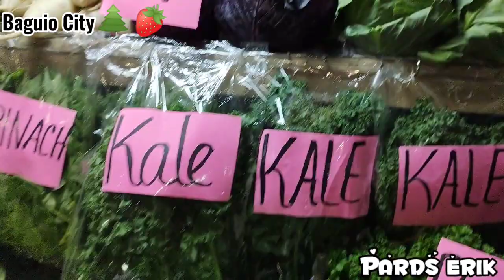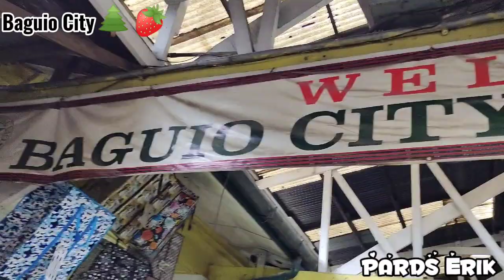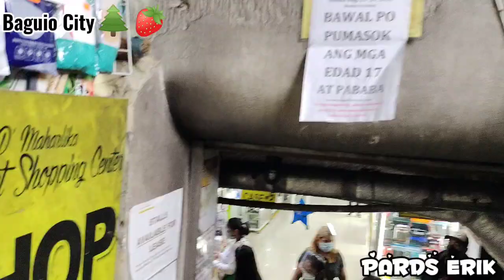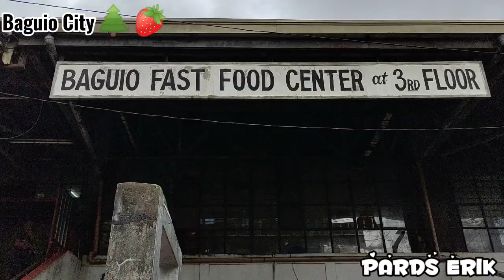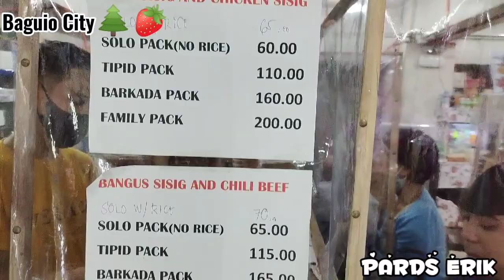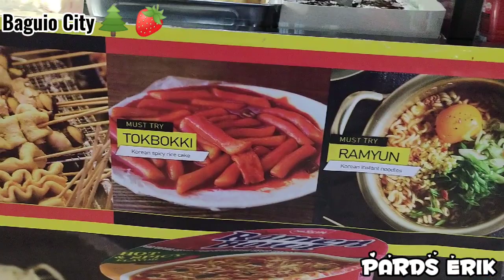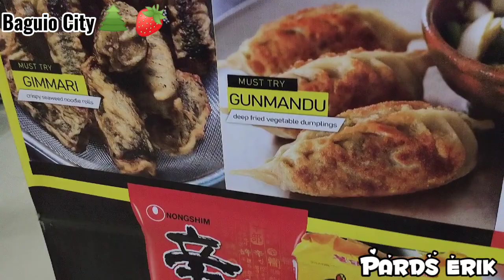WHAT's INSIDE BAGUIO CITY PUBLIC MARKET | PARDS ERIK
hello mg pards!

eto po yung link kung gusto nyo panoorin yung interview ko regarding po sa
SAVE BAGUIO CITY PUBLIC MARKET